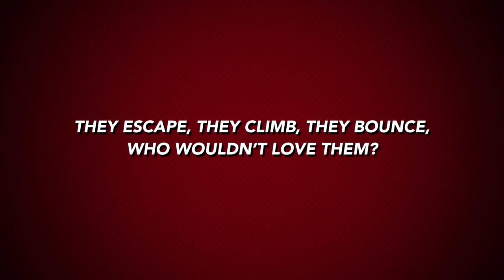Middle England Farm Goats!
Meet the gorgeous goats of Middle England Farm! They're cute, they're cuddly, but most of all they're naughty!